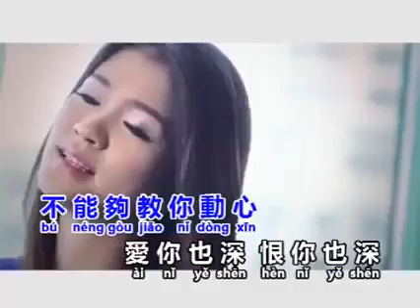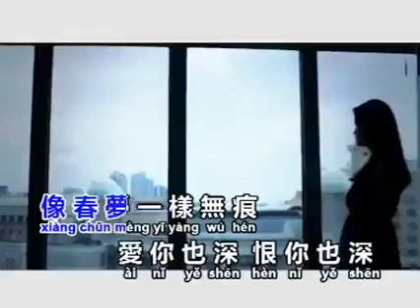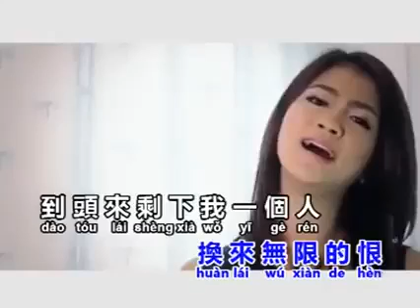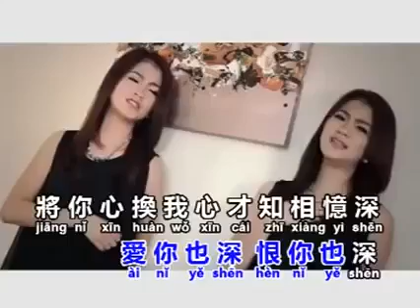Fu xin de ren